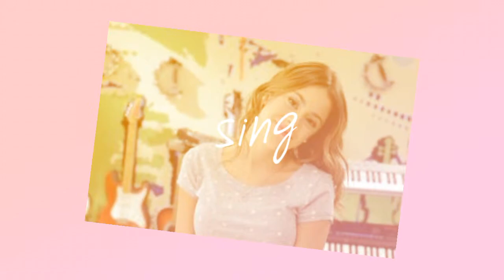"Tini, you always be in my heart..."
Hello, guys! This is a video that I make for Tini and her friends. I hope you like it!
Video made by: Me
Pictures from: Google+
Song: Photograph
Artist: Ed Sheeran
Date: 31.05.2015